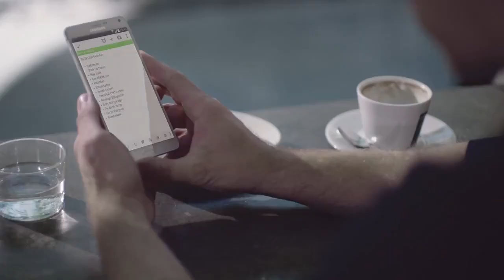Samsung GALAXY Note 4 Seamless Multitasking